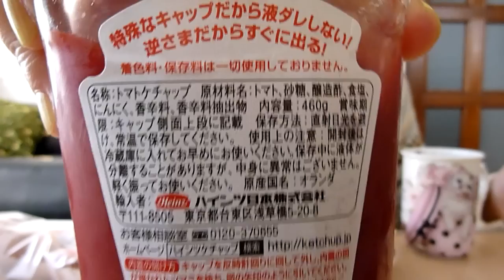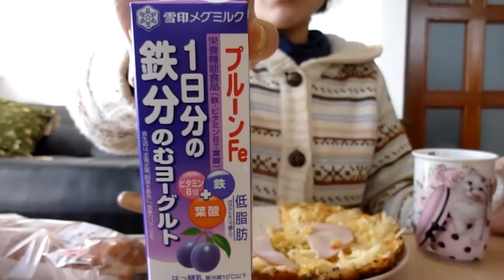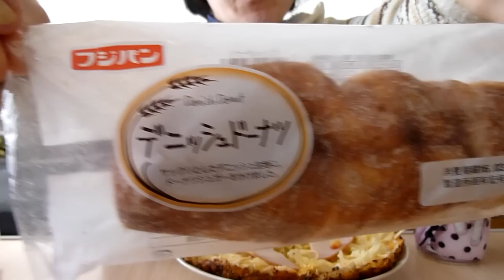創作料理(仮)、ﾃﾞﾆｯｼｭﾄﾞｰﾅﾂ､1日分の鉄分のむﾖｰｸﾞﾙﾄ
おいしくいただきました。